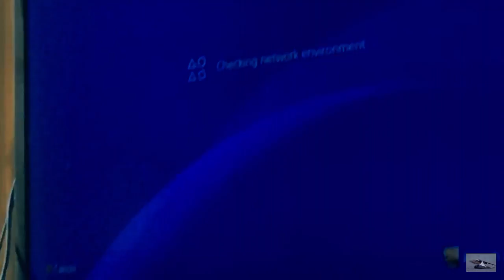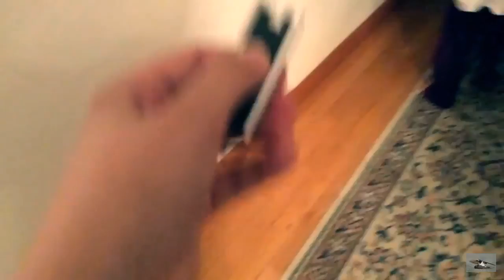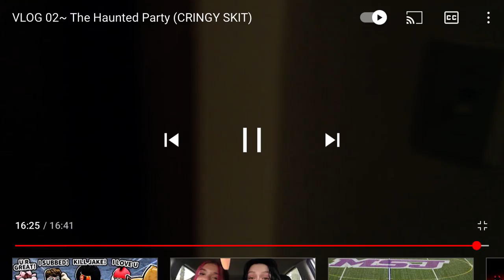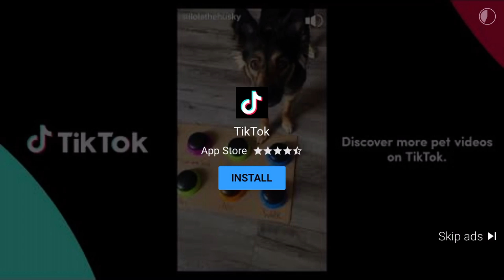VLOG 02- Haunted Party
It was spooky, another old vlog from 2018.

Date: 4/7/2018